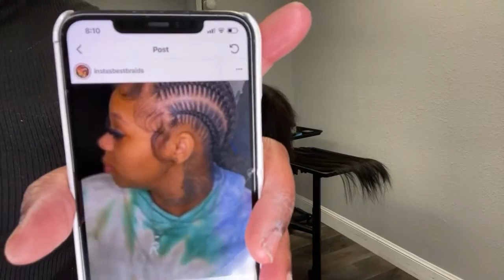NOT A TUTORIAL Tribals + a Busted Ahhhh Weave